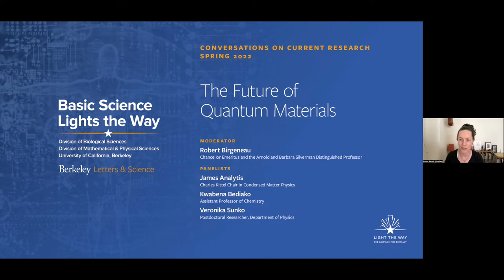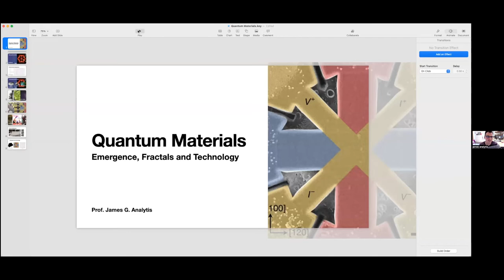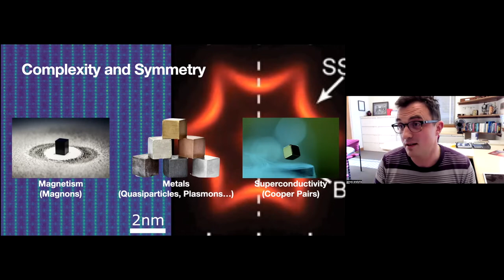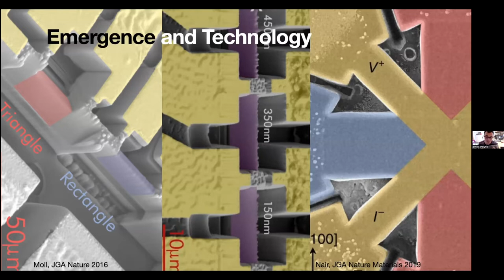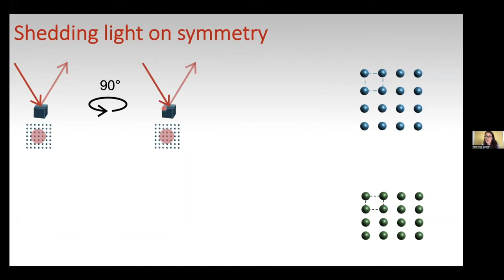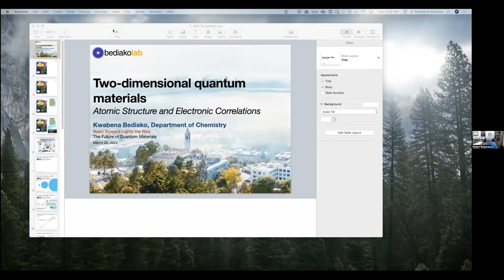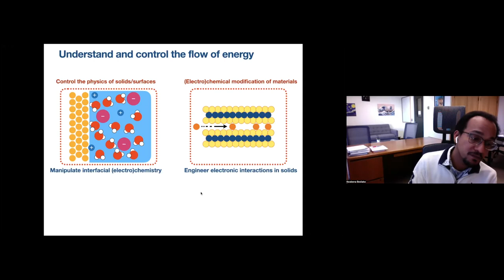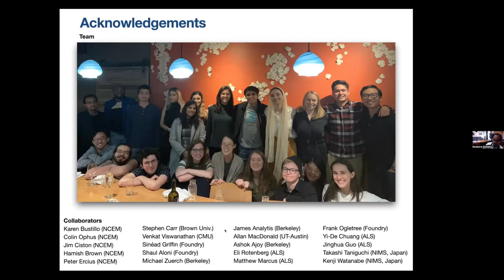The Future of Quantum Materials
Quantum materials, such as superconductors, graphene and topological insulators, are materials with "exotic properties" and great promise. A panel of experimentalists describes how these materials will enable many important technologies of the future, from energy to quantum computing.

Moderated by
Robert Birgeneau, Chancellor Emeritus; Arnold and Barbara Silverman Distinguished Professor of Physics, Materials Science and Engineering, and Public Policy

James Analytis, Assistant Professor of Physics, Chair of the Department of Physics
Veronika Sunko, Postdoctoral Researcher, Orenstein Research Group
Kwabena Bediako, Assistant Professor of Chemistry

Part of the Basic Science Lights the Way series from the UC Berkeley College of Letters & Science. for more info.

K15200